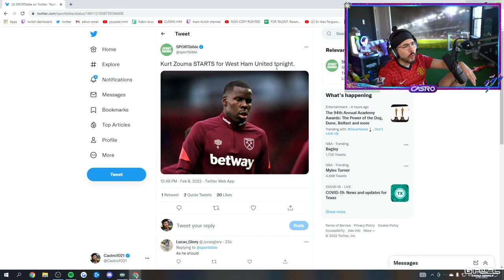castro joina screensharen min letsgooo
castroworld castro castro1021 castroclpis castroclips castro1021clips clipsfifa fifa22
Fifa 22 Sidemen castro1021 clips castro 1021 clips